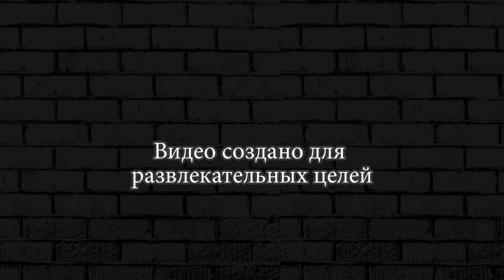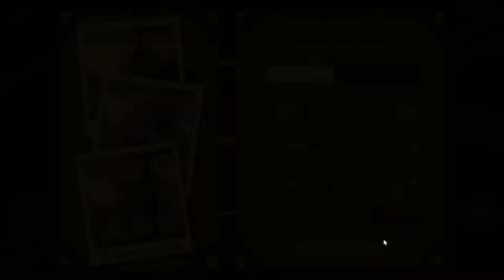ЗОМБАРЕЙ МНОГО ДЛЯ МАШИНКИ ► Earn to Die 2 #33